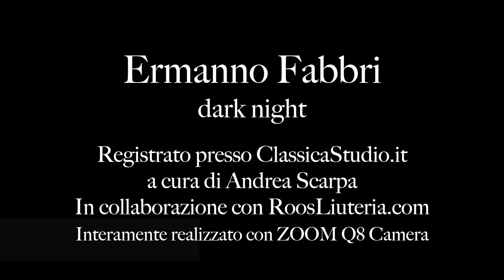Dark Night The Blaster Ermanno Fabbri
Dark Night The Bluster
Cover by  Ermanno Fabbri
Registrato presso  Classica Studio Milano ClassicaStudio.it
a cura di Andrea Scarpa
In collaborazione con RossLiuteria.com
Interamente realizzato con ZOOM Q8 Camera